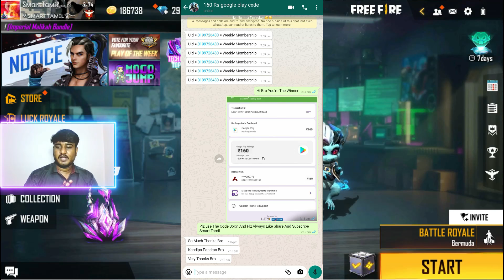HOW TO GET ARTIC BLUE BUNDLE FOR FREE EASY TRICK BEST VOTE METHOD TRICK SEP 2021 NEW ITEM, WEB EVENT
FF MAX REGISTER LINK .